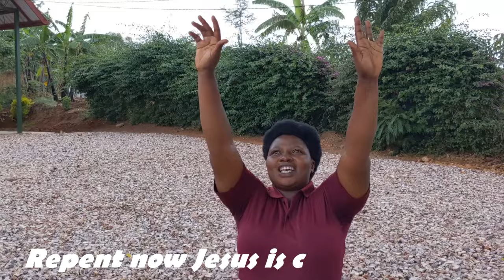NTAMPAMVU BY ASIFIWE NIRERE ( Video Official)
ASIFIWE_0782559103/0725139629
# IZINA RYA CHANNEL: ASIFIWE N.EGIDIE
Dushimiye Imana ko ikomeje kubana natwe turagusaba gukora SUBSCRIBER ndetse na SHARE uruhare rwanyu rurakenewe Imana ibahe umugisha

reka ngushimire wowe tubana hano kuri ASIFIWE N. EGIDIE , Umwanya ufata ugakurikira ibyo tunyuza kuri uru rubaga, Ndizera ko ubugingo bwawe bukomeje guhemburwa n'ubutumwa bwiza tunyuza hano.

Mwatwoherereza nubutumwa bukomeza kudufasha kwagura no kudufasha mwivugabutumwa kurizi numero murakoze cyane: 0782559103